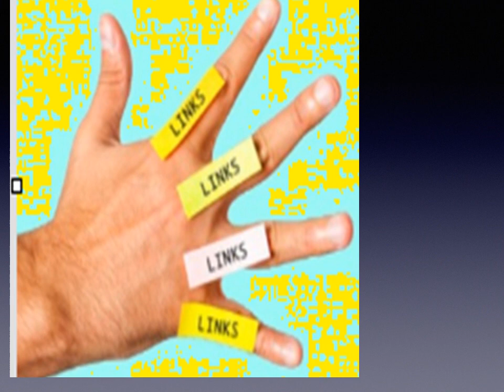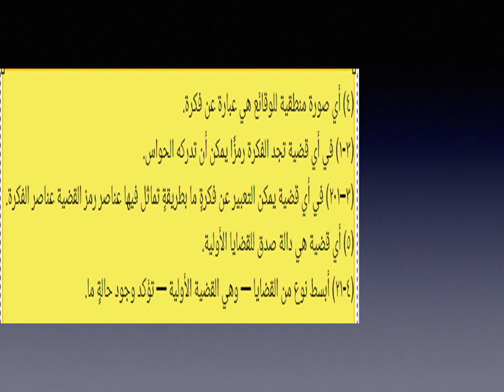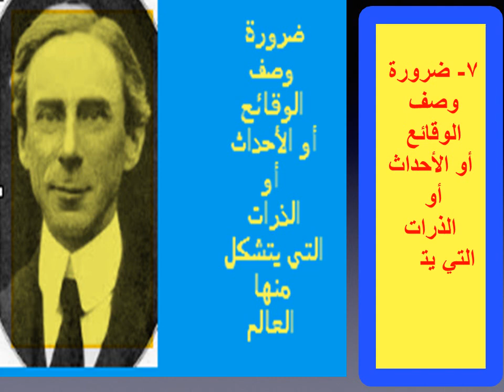الاتجاه التحليلي في الفلسفة عند برتراند راسل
الاتجاه التحليلي في الفلسفة اتجاه يري ضرورة تحليل العالم الى وحدات أولية أو ذرية
الفصل الدراسي الأول- مباحث الفلسفة الاتجاه التحليلي
رواد الفلسفة التحليلية - مور وراسل وفتجنشتين - أحمد سعد زايد
الفصل الدراسي الأول- مباحث الفلسفة الاتجاه البراجماتي
الفصل الدراسي الأول- مباحث الفلسفة واهم اتجاهاتها الاتجاه التجريبي
منهجية التحليل في الفلسفة
شرح مادة الفلسفة للصف الثاني عشر أدبي ،، الفصل الدراسي الاول للعام الدراسي ٢٠١٨-٢٠١٩
شرح لمادة الفلسفه للصف الثاني عشر الادبي أ.يوسف الفهيد
محاضرة د زهير الخويلدي حول بول ريكور والفلسفة التحليلية
الفلسفة
النكتة : نظرة فلسفية | سايمون كريتشلي
رواد الفلسفة التحليلية -الاسئلة والحوار- أحمد سعد زايد
تكملة شرح مادة الفلسفه للصف الثاني عشر ادبي ٢٠١٨-٢٠١٩ - (تكملة الاتجاهات المعرفية) أ.يوسف الفهيد
48_الفيلسوف فتجنشتاين_ كتاب " التراكتاكوس " وكتاب " بحوث فلسفيه " شرح وتبسيط
47_الفيلسوف برتراند راسل _ الذريه المنطقيه
عالم الفلسفة | أشهر المذاهب الفلسفيّة وأبرز أفكارها
عقيل علي | بدايات الفلسفة التحليلية: غوتلوب فريغه والمنطق الجديد
منهجية الكتابة الفلسفية التحليل
اعظم فلاسفة التاريخ افلاطون (ج1) .. حياته / نظرية المعرفة
دروس فلسفة
كبير الفلاسفة ايمانويل كانط (1) .. حياة حافلة / شخصية استثنائية / الاعمال و الكتب
نظرية دارون في ميزان الفلسفة الوضعية المنطقية | د.عبد الله الشهري
برتراند راسل أبو الفلسفة التحليلة... في كتاب
فلسفة ٧، فلسفة قارية
قطبا الفلسفة التحليلية، راسل ومور - د.أحمد عجارمة
شرح فلسفة اولي ثانوي : مهارات التفكير الفلسفي جـ 3 والاخير : الحلقة الحادية عشر
القضية التحليلية والتركيبية | الفلسفة والمنطق | الصف الثالث الثانوي | المنهج المصري | نفهم
د. إبراهيم مشروح/المغرب "التمنطق والتفلسف: أصول تنازع الفلسفة..."
تلخيص المنهج الفلسفي عند ديكارت
الفصل الدراسي الأول- نظرية المعرفة الاتجاه النقدي
الفلسفة الأمريكية المعاصرة -أ.د. محمد نزيه- اللقاء 1- كلية الآداب (فلسفة)- التعليم المفتوح
مباحث الفلسفة الرئيسية
منهجية تحليل نص فلسفي - الجزء الثاني العرض ( التحليل والمناقشة ) مع نماذج
اتجاهات الفلسفة الأوربية المعاصرة(د. غادة الامام)- اللقاء1- كلية الآداب(قسم فلسفة)- التعليم المفتوح
فلسفة وثقافه
23- موضوع الوحدة (الاتجاه الإنساني في الأدب العربي) - الثالث الثانوي - المدرسة السورية
حلقة الرياض الفلسفية - السيمينار الفلسفي الثالث - الفلسفة المعاصرة " إدموند هوسرل، برتراند راسل "
محاضرة أطروحات في فلسفة التربية - حلقة الرياض الفلسفية- أ.منى الحمود ، أ.عماد العامري
كيفية الانتقال من التحليل الى المناقشة في الانشاء الفلسفي
منهجية تحليل النص الفلسفي جاهزة
الصف الثاني عشر ادبي -مادة الفلسفة - التفكير النقدي -٢٠١٨-٢٠١٩ أ.يوسف الفهيد
منهجية الكتابة الفلسفية المقدمة
أفضل ما قاله الفيلسوف الفرنسي رينيه ديكارت
لودفيغ فيتغنشتاين - School of Life
تعريف الفلسفة المعاصرة
شذرات | لودفيغ فتغنشتاين
حلقة الرياض الفلسفية ( حرف ) : محاضرة الخير العنيف و العنف الخيّر
منهجية تحليل ومناقشة نص فلسفي : التحليل والمناقشة
صالون علمانيون (369) _ الدين والتحليل النفسي بين فرويد ويونج وفروم
دة. نزهة بوعزّة - ورشة مدارسة لكتاب "العلمانيَّة في الفلسفة المعاصرة" لـ"حاتم أمزيل"
جديد 2020 منهجية تحليل النص الفلسفي مع صيغ رائعة تساعدك على الفهم والكتابة بطريقة جيدة
سيمنار الفلسفة الوجودية (٦). د. عبدالله المطيري: الوجود والعدم:التحليل النفسي الوجودي
طرق الكتابة الإنشائية الفلسفية
أنا ايه أنا إزاي أنا إمتي مباحث الفلسفة كورس الفلسفة #3
طغيان العلم - بول فييرابند | الجزء الأول
كيف أكتب أحسن موضوع فلسفي: التحليل
و لماذا حال امتنا الحالى؟ ينهار ابيض على التحليل د عدنان ابرهيم
الرد على الملاحدة في دقائق 2 ( الفلسفة الوضعية )
005 الأساس الفلسفي للديمقراطية
خصائص السؤال الفلسفي
فلسفة اللغة والآدب (د. صلاح اسماعيل)- اللقاء 2- كلية الآداب (قسم فلسفة) - التعليم المفتوح
مصطلحات في فلسفة ايمانويل كانط
 [92] نظرية المعرفة والشك في الفلسفة
49 - نظرية التحليل النفسي (الفيلسوف Philosopher)
برنامج السياسة اليوم في فقرة التحليل السياسي وضيف الحلقة ناصر قنديل
مباحث الفلسفة
هل فلسفة وآليات الديمقراطية كلٌّ لا يتجزأ؟ د. معاذ الخن
ذ. محمد الحوش "نمط الشخصية والتدين من منظور نموذج إيريك فروم التحليلي؛ استخلاصات دراسة ميدانية"
الثانية بكالوريا:الحصة الأولى في منهجية تحليل النص الفلسفي
فلسفة الديمقراطية نيتشه . فيديو مترجم حول نظرة الفيلسوف الالماني نيتشه للديمقراطية
أركان قراءة النص الديني في الفكر الحديث (3) | السيد كمال الحيدري
أنواع السؤال الفلسفي في مادة الفلسفة مستوى الباكالوريا

مبادئ علم الجغرافيا وعلم الإقتصاد للصف الحادي عشر أدبي
قضايا البيئة والتنمية المعاصرة للصف الثاني عشر أدبي
تاريخ الكويت للصف العاشر
للمرحلة الثانوية العامة القسم الأدبي